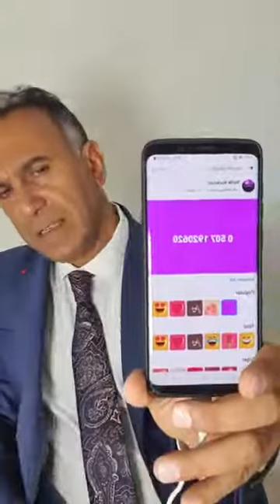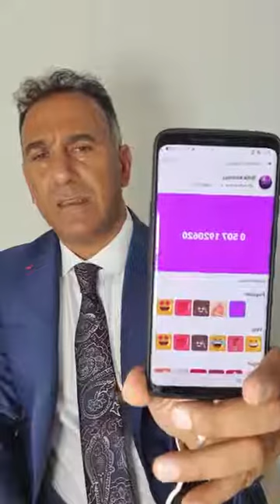1 Modülümüz Başlıyor